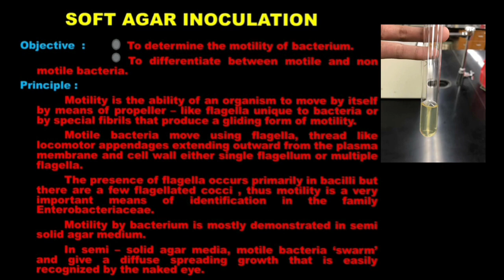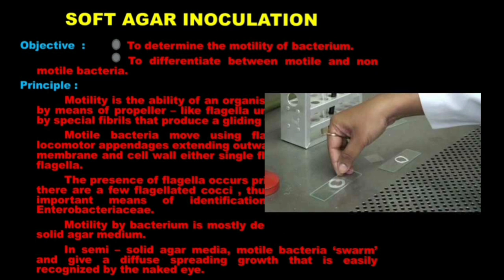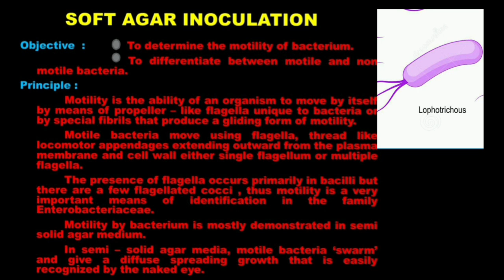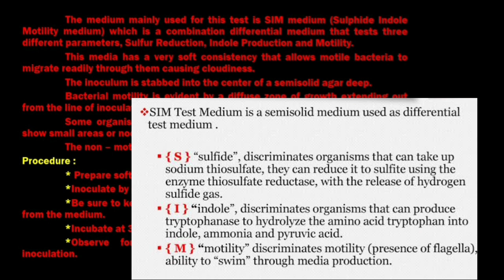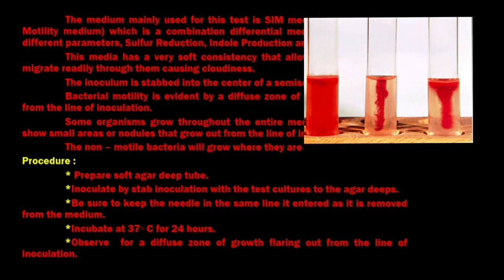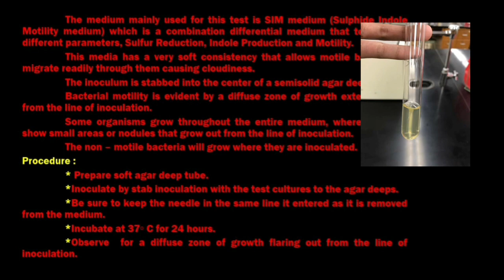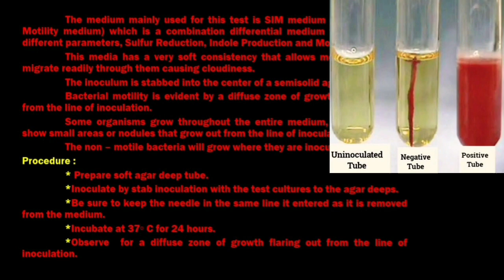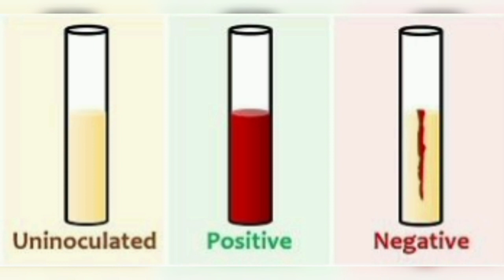Soft Agar Inoculation || Bacterial Motility Test (Tamil) || Identification of Bacteria || SIM Medium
In this video I have discussed about Soft Agar Inoculation to identify and to differentiate motile and non-motile bacteria.
And also discussed about Aim,Principle, Procedure and Result of the test.